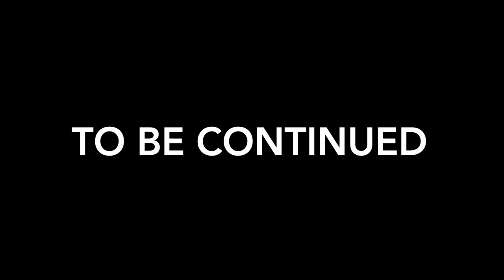"Big Trouble in Catsadena" - A Short Film (2023)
Evil Bob tries to turn Catsadena into a parking lot.  Will he succeed?  Watch to find out.

Made by Haley Beck & Erik Beck.  Special thanks to Madelyn Hubbard.